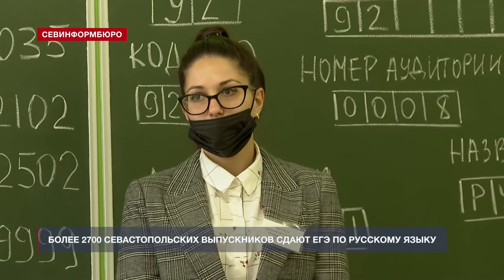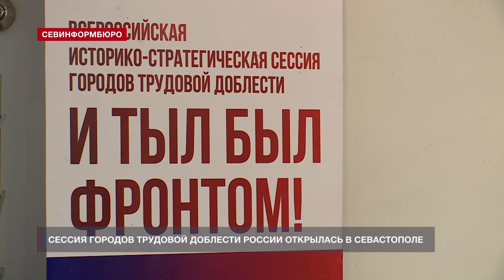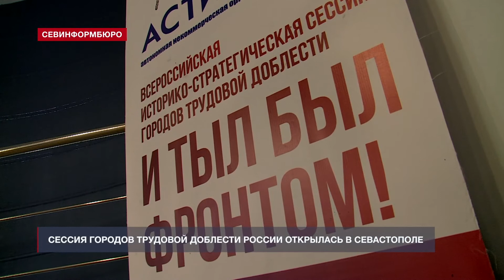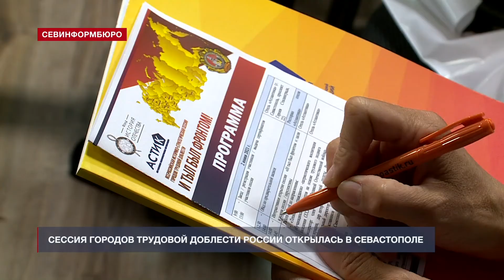Новости Севастополя от «Севинформбюро». Выпуск от 3.06.2021 года (15:00)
Главные новости Севастополя к этому часу:

- Севастополь и Волгоградская область подписали соглашение о сотрудничестве;
- Стадион в Инкермане могут не сдать вовремя из-за задержек с подключением сетей;
- В Севастополе отремонтируют 4 дома-объекта культурного наследия;
- 54 жилых дома-памятника отреставрируют до конца 2022 года в Севастополе;
- Более 2700 севастопольских выпускников сдают ЕГЭ по русскому языку;
- Два лицейских класса профильной подготовки создадут в СевГУ;
- Сессия городов трудовой доблести России открылась в Севастополе;
- Операторов пляжей Севастополя теперь могут выгнать всего за одно нарушение;
- В Севастополе открылся пятый оперный фестиваль имени Л. В. Собинова.